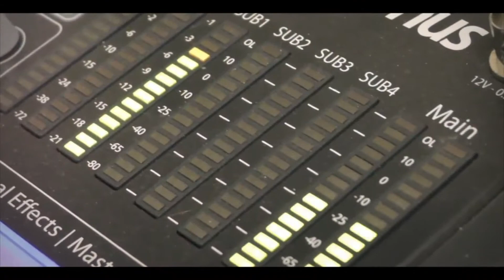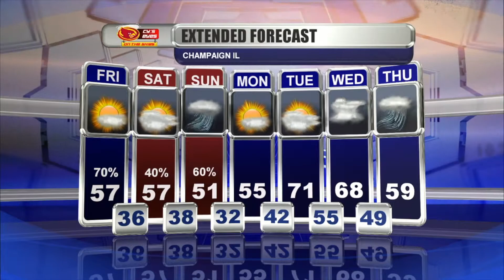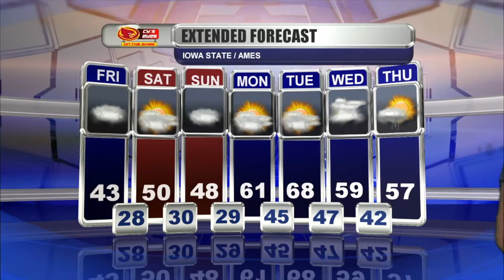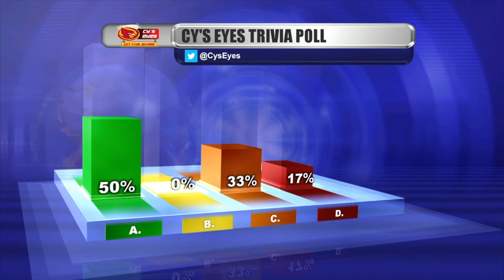Cy's Eyes On The Skies: Thursday, April 11th, 2019